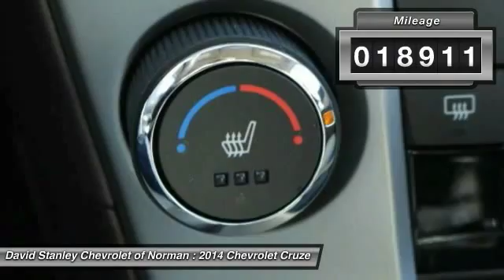2014 Chevrolet Cruze Norman OK CP2389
2014 Chevrolet Cruze

Don't miss this 2014 Chevrolet Cruze. It's equipped with Automatic transmission and features a  exterior. With 18911 miles, You'll want to take this car home. Make a great choice today.